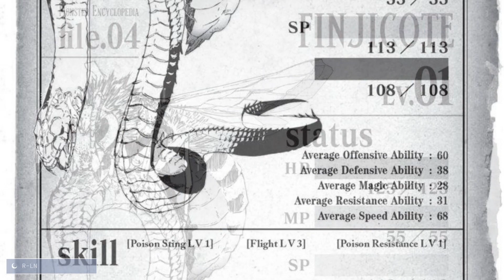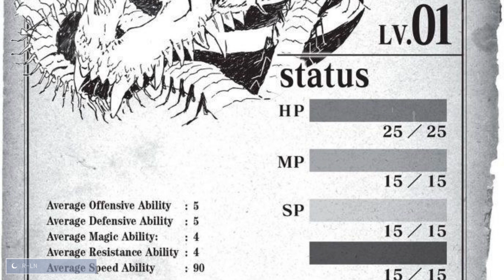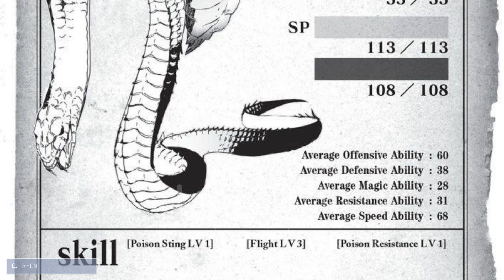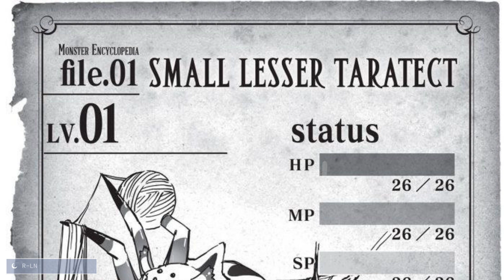Capítulo 08 - La Caída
Todo empezó durante mi clase de Japonés. Estaba echándome una siesta, como de costumbre -- ¡y de repente la habitación entera va y explota! Pensé que ya era historia, ¡pero nop! He renacido... ¡en otro mundo! Je je, ¿que no soy una chica con suerte?

Espera, ¿de dónde han salido todas estas arañas?

... ¿¡Y por qué tengo ocho piernas!?
Kumo desu ga, Nani ka? Volumen 1
I'm a Spider, So What? Volumen 2
蜘蛛ですが、なにか? Volumen 1
#(Soy una araña ¿y qué?)  Volumen 1
Audio Novelas Ligeras
Novelas Ligeras